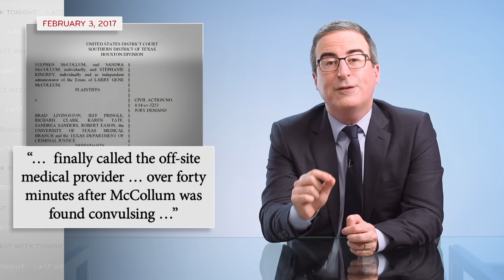Prison Heat: Last Week Tonight with John Oliver (HBO)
John Oliver explains how the failure to air-condition prisons can cause both physical and mental health issues for incarcerated people, and why the solution is simpler than you might think.